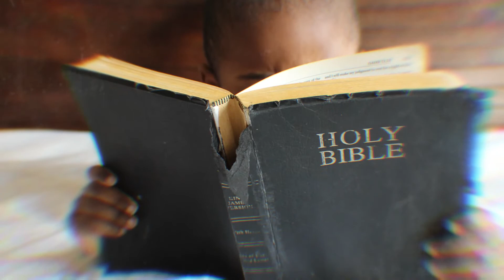Knowing God.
Watch Knowing God Season 1 EP 2- God is Eternal with Rev. Joshua Yakubu.